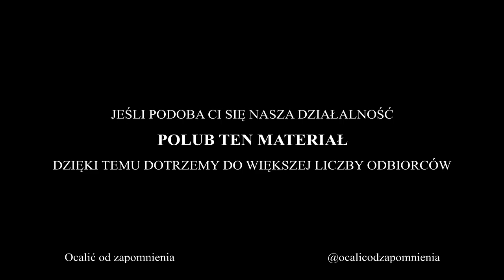Skandal w wesołych Bagniskach (Michał Choromański) - słuchowisko sensacyjne, opowieść grozy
Słuchowisko sensacyjne z elementami grozy. Pełny opis poniżej.

"Skandal w wesołych bagniskach" jest słuchowiskiem w reż. Jana Warenyci, na podstawie adaptacji powieści Michała Choromańskiego o tym samym tytule dokonanej przez Hannę Szot.

Jest to słuchowisko sensacyjne z elementami grozy, doprawione charakterystyczną dla autora parodystycznością, bawi i fascynuje atmosferą niesamowitości, niespodziewanymi zwrotami akcji, barwnością postaci bohaterów.

Akcja rozgrywa się we wczesnych latach 20. XX wieku w odludnej kresowej okolicy, w majątku, który przeżył najazd wojsk bolszewickich.

Reżyseria - Jan Warenycia
Adaptacja - Hanna Szot

Opracowanie muzyczne - Marian Szałkowski
Realizacja akustyczna - Andrzej Złomski

Obsada:
Gustaw Lutkiewicz (ksiądz proboszcz)
Grzegorz Wons (pan Apolinary, zięć Róży)
Wiesława Mazurkiewicz (pani Róża)
Irena Kownas (służąca Józefa)
Marcin Troński (komisarz Izmajłow)
Krzysztof Wakuliński (Jerzy Wawicki)
Monika Kwiatkowska (Agnieszka, córka Róży)
Jacek Rozenek (Włodek, siostrzeniec proboszcza)
Andrzej Ferenc (narrator)

📷 Zdjęcie z adaptacji filmowej tego samego utworu, w reż. Andrzeja Barańskiego